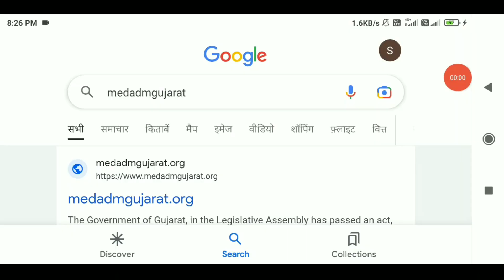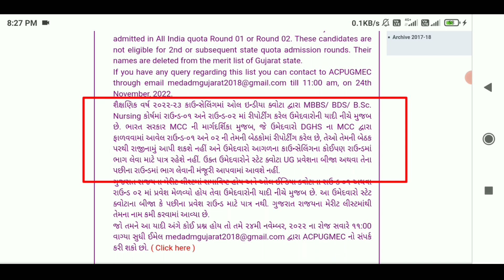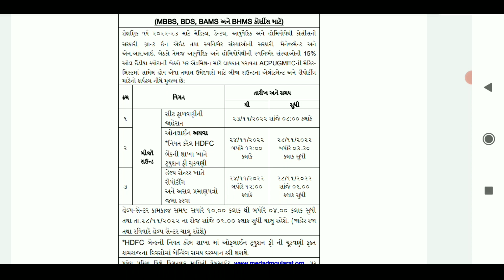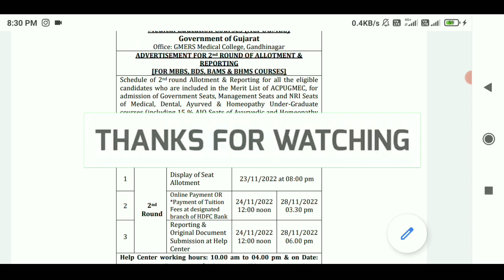Gujarat neetug Second Round Alloatment Information | BAMS & BHMS Collage Confirm Process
Gujarat neetug Second Round Alloatment Information | BAMS & BHMS Collage Confirm Process | Mbbs Second Round Gujarat

Comming Soon.

Your Query 👇
Mbbs Gujarat admission 2023
Mbbs gujarat cutoff 2022
Mbbs new collage gujarat
Gmers medical new collage 2022
new medical colleges in gujarat
gmers medical college in gujarat
gujarat new medical college

Note: - Full Credit to Owners. All Images, Picture, Music show in the video belongs to the respected owners.mbbs